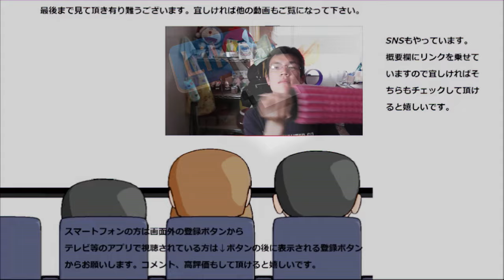オーガニックサイバーストア 濃厚チーズケーキバー食べてみた。バターに続いてチーズも濃厚！！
オーガニックサイバーストア　濃厚チーズケーキバーを食べてみました。バターケーキに続き、本当に濃厚で大満足です！！又誕生日お祝いして欲しいな～
贈り物は此方まで↓
〒153-0042